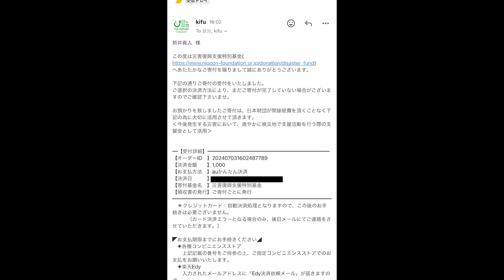【ブッ飛ぶ濃厚豚骨醤油】来店が止まらない千葉のラーメンショップインスパイア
ラーメンショップ ○化 習志野実籾店
千葉県習志野市実籾4-3-1

今回は千葉で人気のラーメンショップインスパイア店で濃厚ラーメンを
こういう系の１杯って最高に旨いよね
米がいくらあっても足らんのよ